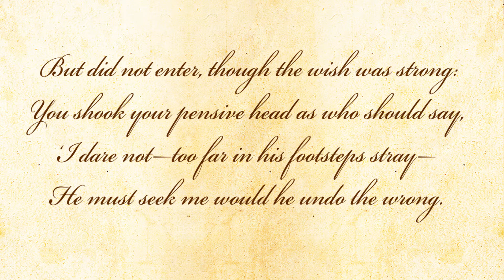A Dream Pang by Robert Frost - Poetry Reading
A Dream Pang - A poem by Robert Frost.

About the poem - The overall tone of the poem is about regret of not accepting the help from someone genuinely offering it. The speaker regrets that in spite of knowing it to be a honest effort, he did not acknowledge it at the time.

About the poet - Robert Lee Frost (March 26, 1874 -- January 29, 1963) was an American poet. He is highly regarded for his realistic depictions of rural life and his command of American colloquial speech. One of the most popular and critically respected American poets of his generation, Frost was honored frequently during his lifetime, receiving four Pulitzer Prizes for poetry.